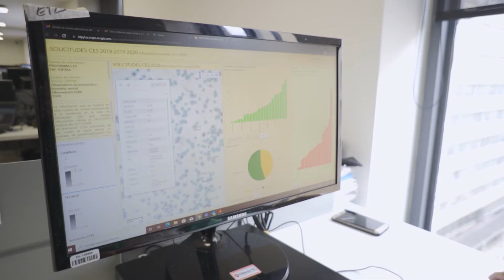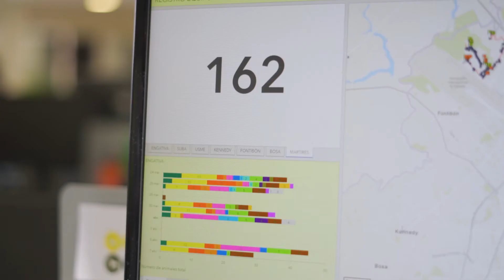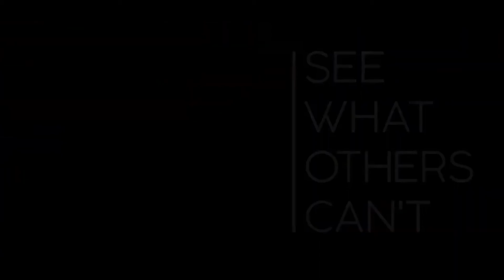Caso de éxito | IDPYBA | Estimativo poblacional de caninos deambulantes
Históricamente en las grandes ciudades se presenta la problemática de la sobrepoblación de animales en situación de calle. Bogotá no es la excepción. Con cientos de miles de caninos deambulando las calles, se ve la necesidad de caracterizar la población de manera urgente.

La administración distrital por medio del @Instituto Protección y Bienestar Animal, que realiza acciones que se encuentran orientadas plenamente a proteger la vida y ser garantes del trato digno hacia los animales, ha generado un proyecto, el cual se soporta en un SIG, que recoge la información que proveen diferentes equipos de las localidades y genera reportes de los caninos que se encuentran en las calles, lo que permite ver la calidad de vida de estos en los sectores de la ciudad, su ubicación y concentraciones, generando mejores y más contundentes acciones para atender a estos seres.

Encuentre este y otros casos de éxito que también impactan positivamente nuestras comunidades, en nuestra página web